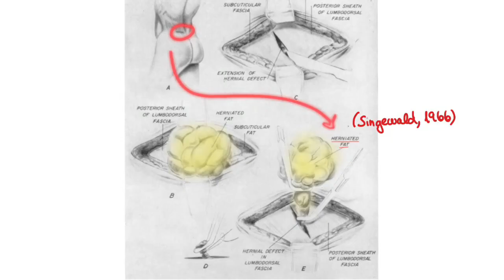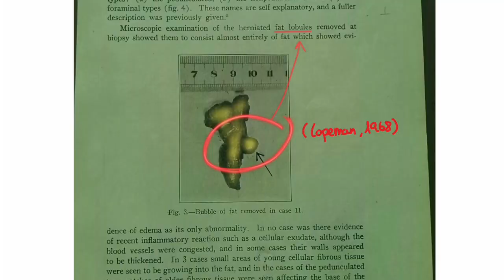What are back mice? (lumbar nodules) an overlooked cause of low back pain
In we aim to provide as much information as possible on the pathology known as back mice. We want to share all the knowledge we have about this OVERLOOKED medical condition and everything related to it, hoping that it will help to move forward its research.